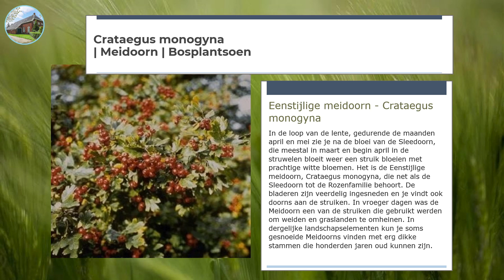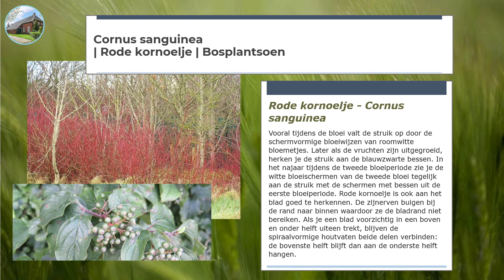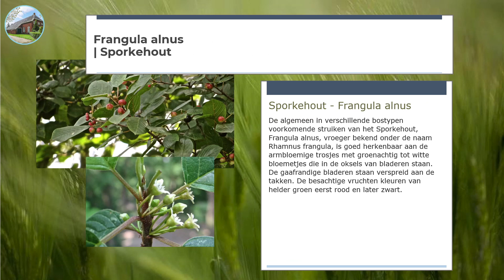Project: Boerderij S02E03 - Vergeten.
type:
Wolfskap
Oldambtster

Na een lange voorbereiding waarbij vooraf al kosten gemaakt zijn voor bodemonderzoek, het voorbereiden voor het omzetten van agrarisch naar landelijk wonen en het kadestraal splitsen zijn wij op 30 december 2021 eigenaar geworden van een boerderij uit 1920 met 3.900 m2 perceel.

Er zijn nog vele stappen te zetten die we zo veel mogelijk met wekelijkse updates zullen plaatsen voor ons zelf maar ook voor vrienden, bekenden en geïnteresseerden.

Deze staat in het teken van de sloop. Hoewel er wel een aantal opbouw activiteiten hebben plaatsgevonden met als hoogtepunten o.a. de schuimbeton vloer, vloerverwarmingsleidingen en de cement dekvloer.

Deze staat in het teken van de opbouw. Hierbij valt met name te denken aan de voorzet wanden langs de buitenmuren en de binnenmuren.

Deze week:
In deze derde aflevering van het tweede seizoen is het te koud voor metselwerk en zijn we ook niet met de voorzetwanden bezig geweest.

Wel hebben we 2 onderwerpen die we konden uitvoeren.

De overgebleven berg zand is naar de voorzijde verplaatst.

En zijn we begonnen met een takkenril.

Hoofdstukken
00:00 S02E03 - Intro. Vergeten.
00:46 S02E01 - Vergeten haagbeplanting.
01:26 S02E03 - vervolg intro.
02:46 S02E03 - Foto's.
03:09 17 jan 2023 - Laatste kruiwagen zand verplaatsen.
03:51 17 jan 2023 - Recap.
06:02 18 jan 2023 - Takkenril maken.
09:05 20 jan 2023 - Recap.
13:26 22 jan 2023 - Afsluiten.
Info link:
Gerard van der Maas